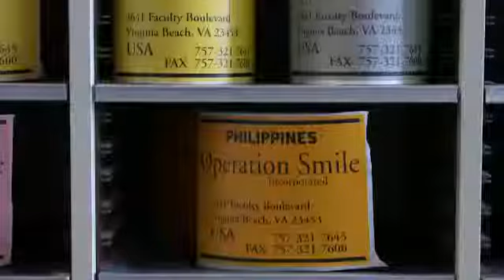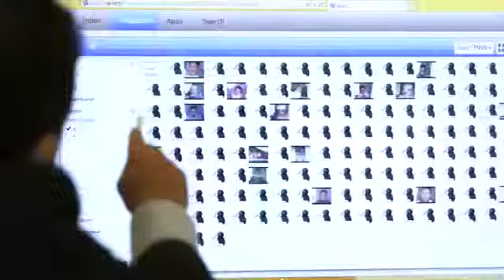Nonprofit Changes Lives with Help from Office 365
องค์กรการกุศลใช้งาน Office 365 เพื่อช่วยให้เด็กที่พิการแต่กำเนิด